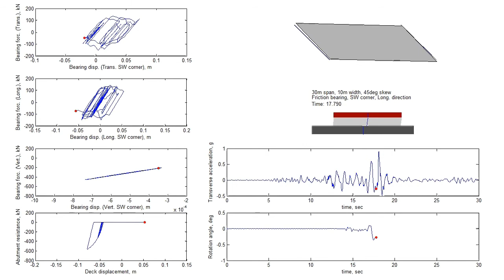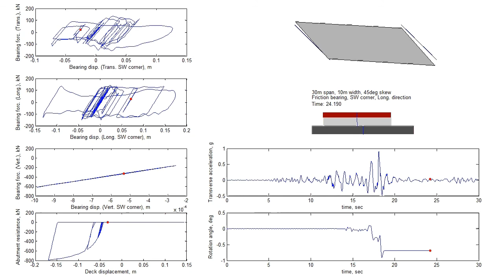Seismic Response of Skew Bridges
The animation shows the response of a skewed bridge deck subjected to seismic motion. Hysteretic response of elastomeric bearings and abutment, and animation of bridge bearing response and deck displacement are presented. Based on analyses are two sets of ground motions, tentative conclusions are 1) skew angle increases rotational seismic demand, 2) skew angle does not have much effect on displacement demand in skew direction but largely increases displacement demand in the direction normal to abutment, 3) pulse-type near fault motions have much more significant effects than far-fault motions.